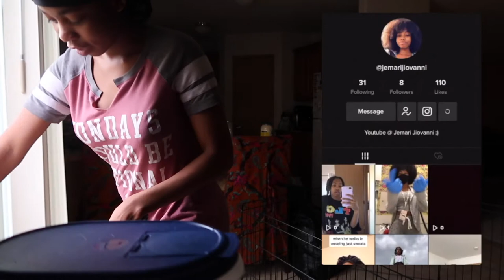What I Eat In A Day (to fix a decreased appetite)